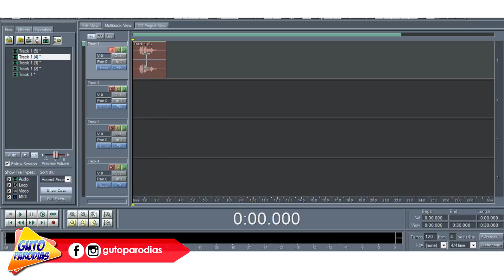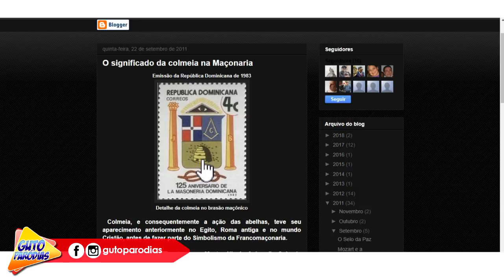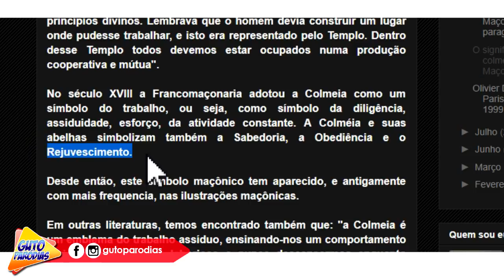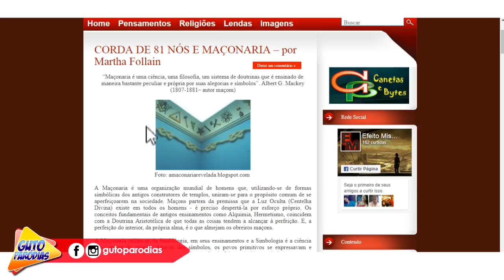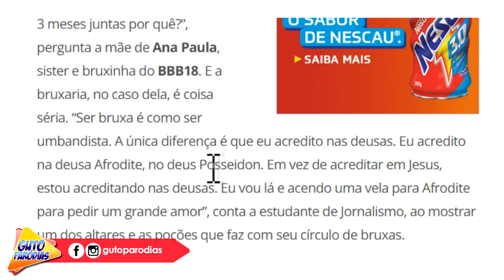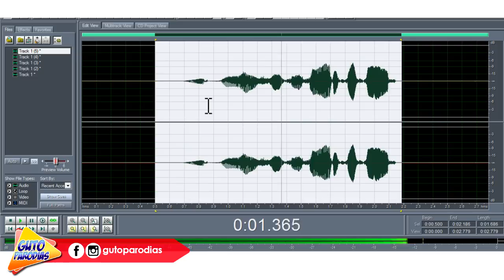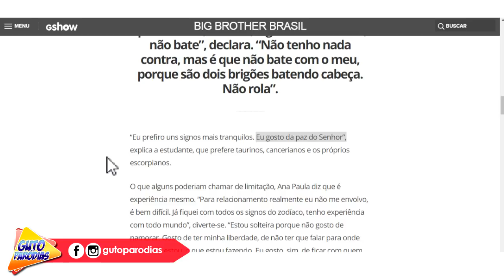👹BBB18 SATÂNICO? PARTICIPANTE BRUXA? |ANA PAULA ANALISA 🔎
👁‍🗨 O Quadro Ana Paula Analisa é o quadro em que a Ana Paula (dublagem) analisa sob o seu ponto de vista religioso assuntos, clipes e polêmicas da atualidade! Gostou e quer que o quadro sobreviva? só tem um jeito: INTERAJA!